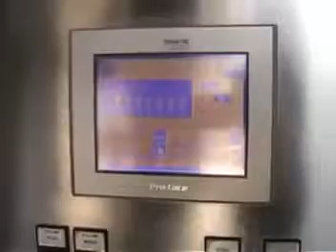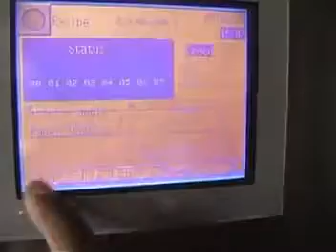ARM упаковка дрожжей